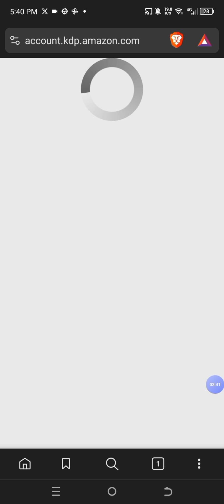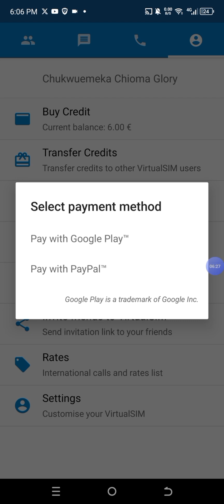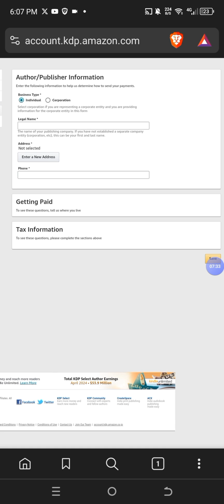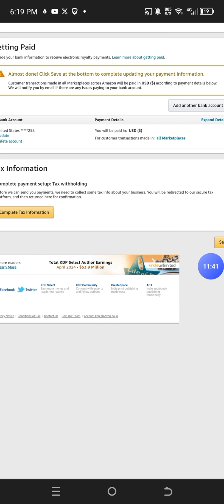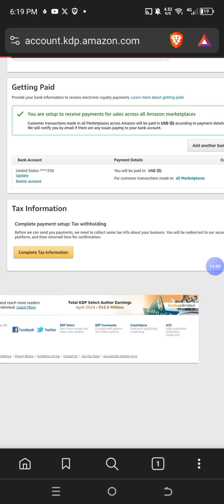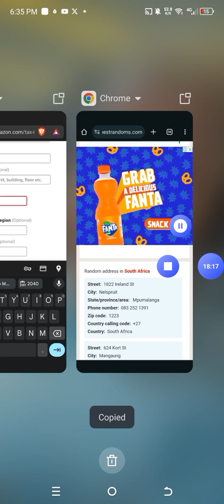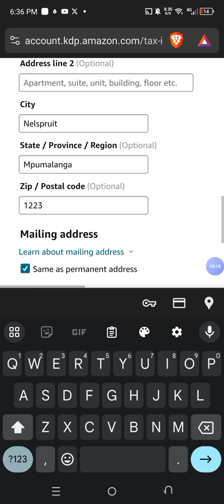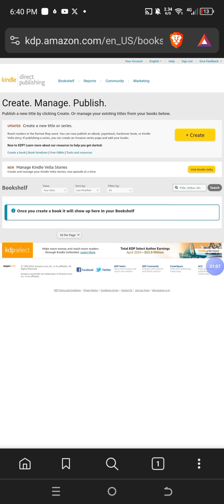HOW TO CREATE AMAZON VELLA ACCOUNT AND HOW TO AVOID AMAZON KDP BOOK BLOCKING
use this link to download the virtual sim app or alternatively download from Palmstore